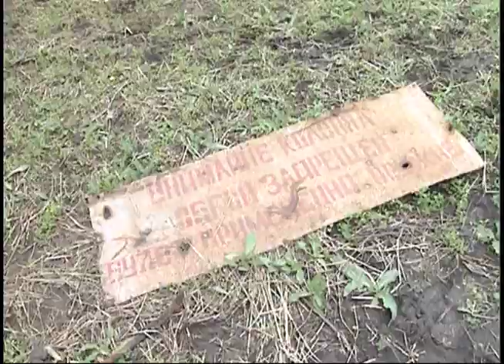Russian T-64,T-72 Tank wreck in the First Chechen War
The chechen fighters took me to this place where was located 10 kilometers south of Grozny on December 1996. Afterwards they gave me the video footage which showed the actual fighting  at this place.